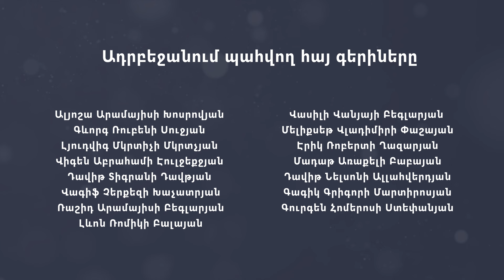Լոռու մարզը՝ ավերածություններից հետո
Դեբեդ գետի վարարման հետևանքով քանդվել են ճանապարհներ, կամուրջներ: ՍիվիլՆեթը տեղում ծանոթացել է ավերածություններին, զրուցել է Թուֆենկյան հյուրանոցի աշխատակիցների հետ։